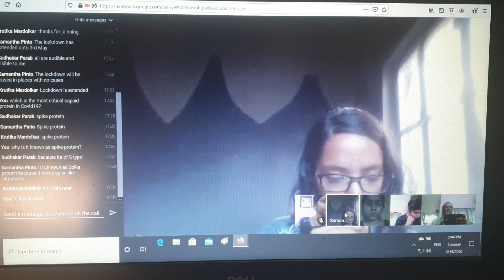Glimpses of my last webinars for last batch of MSc students during the pandemic working from home(3)